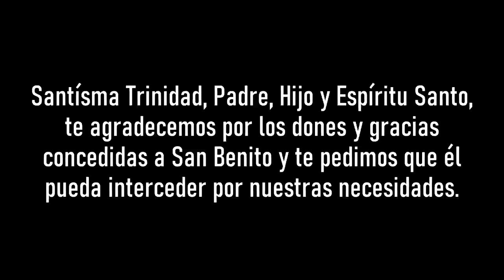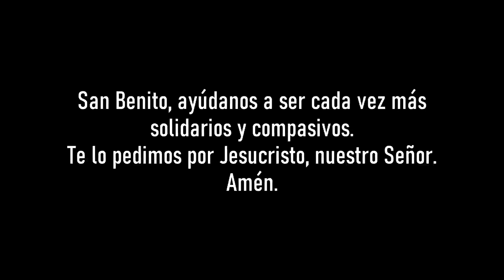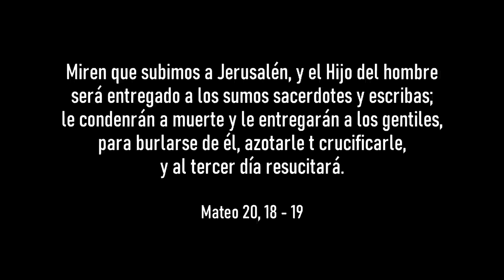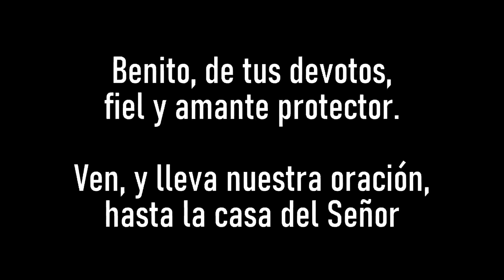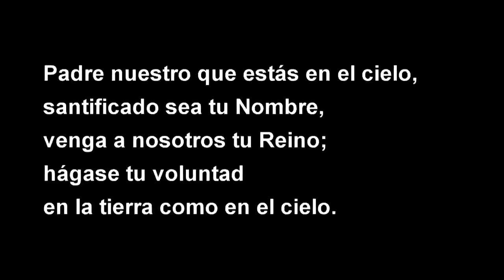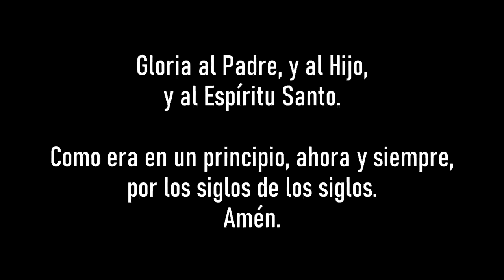MILAGROSA NOVENA A SAN BENITO ABAD - DIA NUEVE - Cantad un cántico nuevo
Te invito en este último día de la novena a renovar tus pensamientos, tus deseos, tus palabras, tus obras. Como San Benito sigue con fe los planes de Dios para tu vida. Deja que Él vaya delante de ti, te proteja y guarde. Da gracias a Dios. Aprende. Está atento, vigilante. Que dejes que el amor de Dios sea el compañero de tu vida, en cada instante y no dejes nunca de renovarte a los ojos de Dios, como San Benito. Dios está contigo, no dejes de entonar cada día con renovada alegría un cántico nuevo. Ora et Labora. Amén.